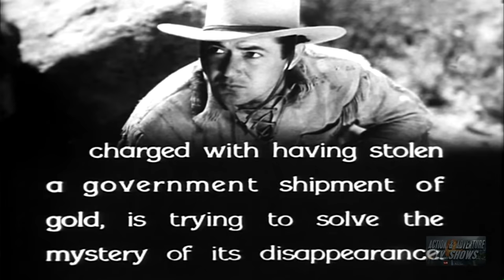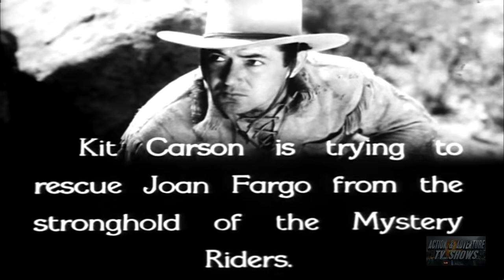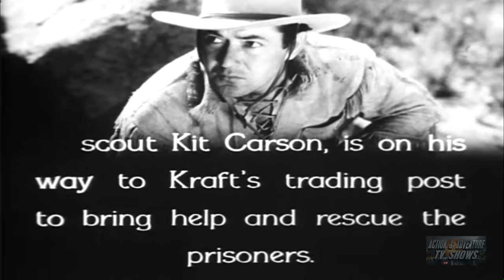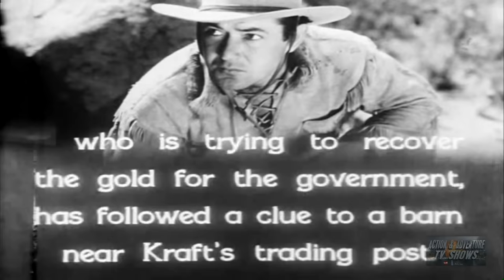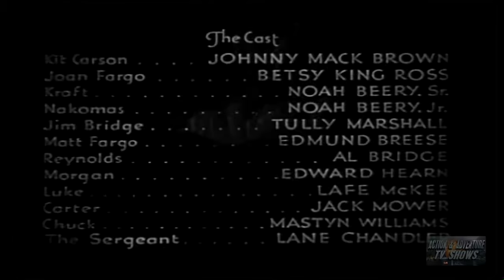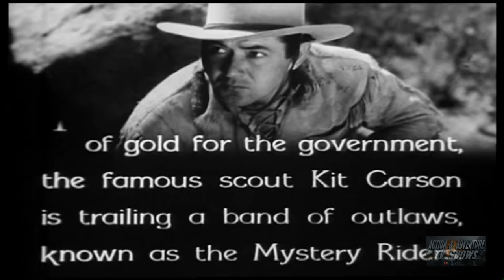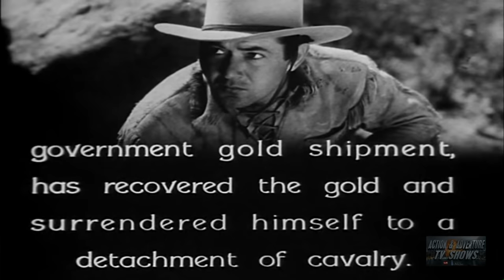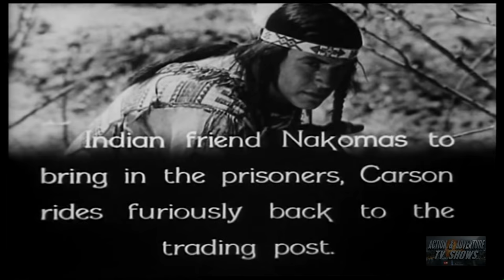Fighting With Kit Carson (1933) | Complete Serial - 12 Chapters | Johnny Mack Brown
A pack train led by Kit Carson is attacked by Kraft and his Mystery Riders, who want a government shipment of gold carried by the wagons. Matt Fargo manages to hide the gold, but Carson must confront the Mystery Riders time after time in order to prevent them from finding and carrying away the treasure.

► About
Thrill again to the thundering hoofs, cattle stampedes, barroom brawls and lightning shootouts of classic western features and TV shows!  Annie Oakley, Roy Rogers, Gene Autry, John Wayne and all their cowboy pals and sidekicks roam the West once more. Heroes and heroines never die on ComedyMX Channels. They only ride off into the sunset!